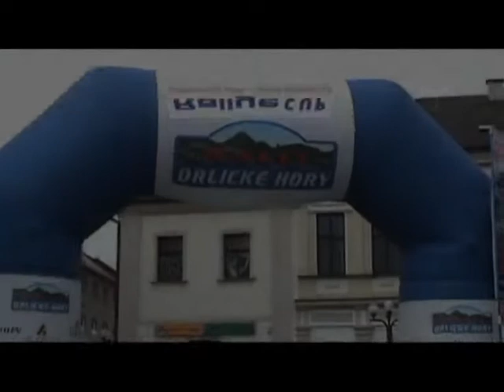Rally_Orlicke_hory_2011.wmv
Sestřih z 1. Rally Orlické hory